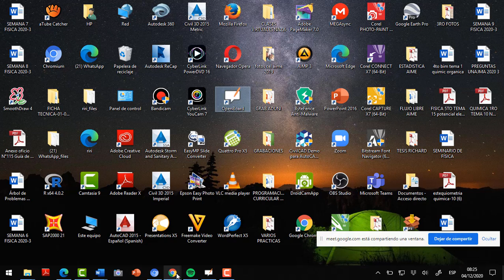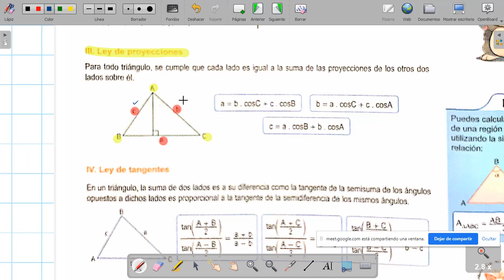TRIGONOMETRIA 3RO U4 TEMA 3 RESOLUCION DE TRIANGULOS OBLICUANGULOS PARTE 2